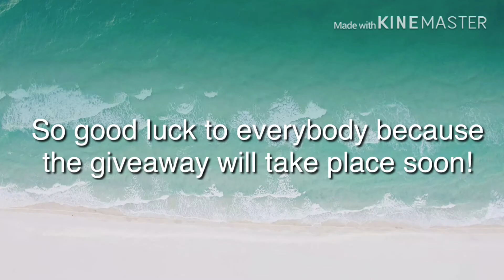Giving away a Festive Core Pet (Roblox Pet Simulator)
Rules are rules